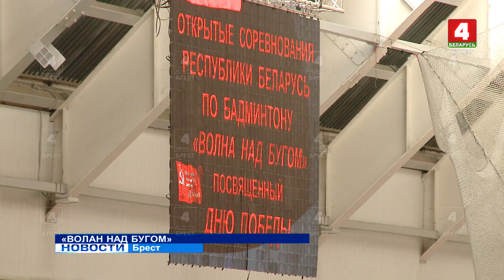«ВОЛАН НАД БУГОМ»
Брест принимает республиканские соревнования по бадминтону «Волан над Бугом», посвящённые празднованию Дня Победы. Участие принимают спортсмены со всей Беларуси, а также приглашённые гости из России. На протяжении трёх соревновательных дней спортсмены будут состязаться в различных категориях.